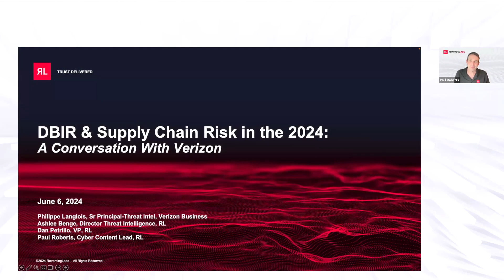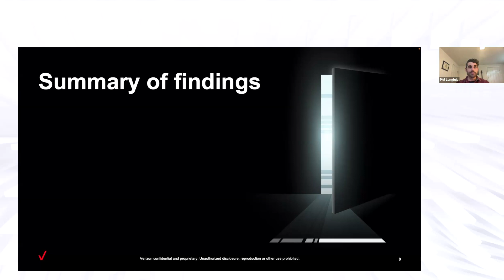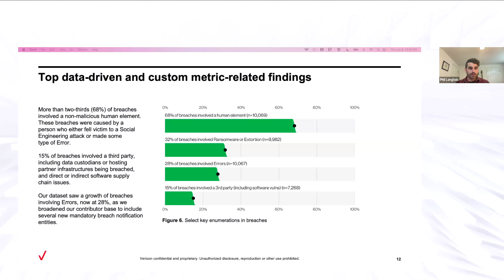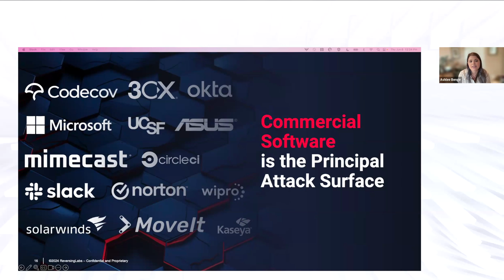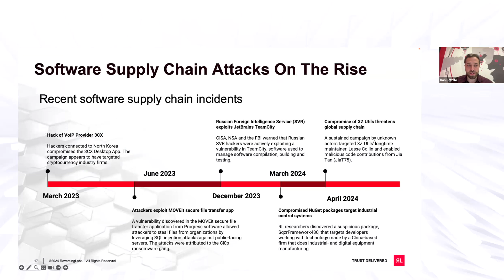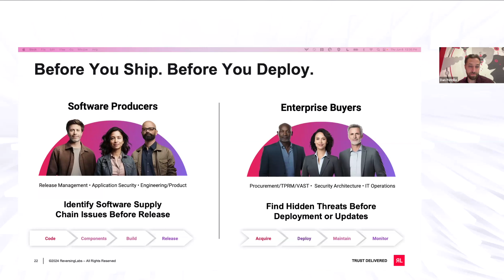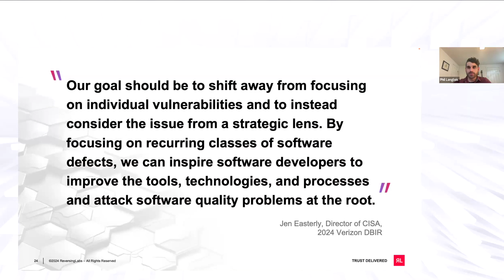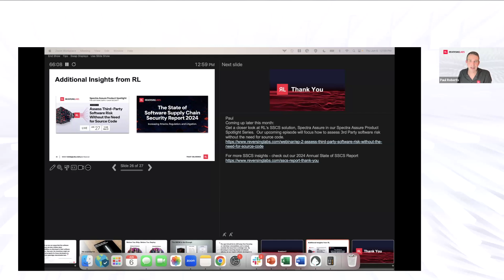2024 DBIR & Software Supply Chain Risk: A Conversation with Verizon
The 2024 Verizon Data Breach Investigations Report has pulled back the curtain on software supply chain attacks, revealing a 65% increase in breaches stemming from software in enterprises.

Software supply chain attacks continue to impact organizations of all sizes. And the latest Verizon Data Breach Investigations Report (DBIR) painted an alarming picture impacting global enterprises, with software supply chains now representing a growing attack surface that many security teams are blind to. The report makes clear that software producers need to do more to shore up the security of the code they ship to customers.

In this webinar, RL is joined by one of the co-authors of the DBIR, Philippe Langlois to discuss the latest DBIR and the intricacies of data breaches tied to software supply chain weaknesses and discuss how malicious actors eyeing sensitive data are shifting their tactics and targets.

Key Insights and takeaways include:

✓ Why and how software supply chain risks are increasing
✓ The responsibility of software producers to deliver secure code
✓ The increase in focused threat actor strategies
✓ The importance and benefits of advanced security measures

About ReversingLabs

ReversingLabs is the trusted name in file and software security, to verify and deliver safe binaries. With the largest Threat Repository in the industry with over 40 billion searchable files, the Fortune 500 trusts their software supply chain security and malware analysis with ReversingLabs.

RL - Trust Delivered.